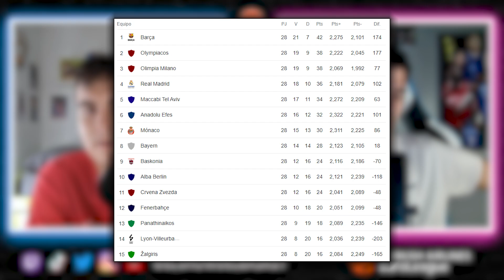LA EUROLIGA MÁS DIFÍCIL DE LA HISTORIA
Hoy hablamos de la situación actual de la Euroliga. ¡Esperamos que os mole!